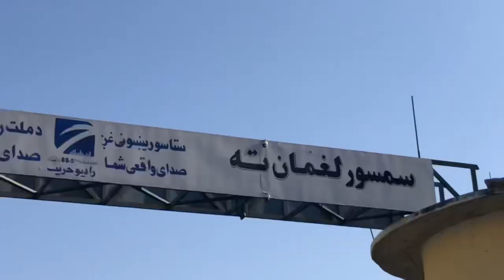د کابل او ننګرهار لویی لارې ښکلاګانی .